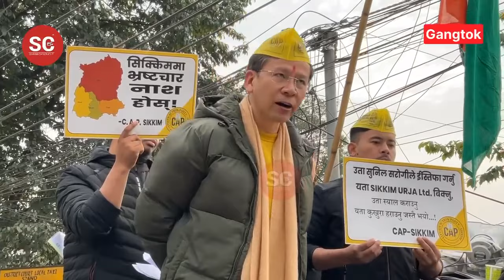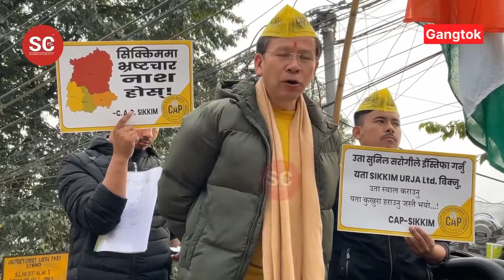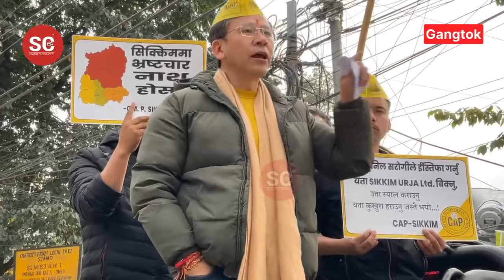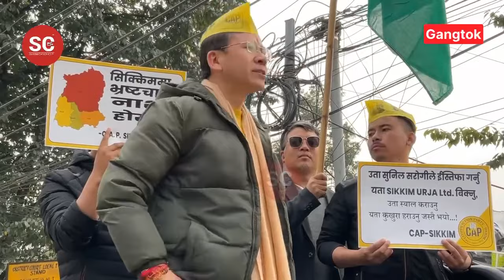अन्य पार्टीहरू केवल 'सत्तामा पुग्न मात्र राजनीति गरिरहेको CAP-Sikkim का मुख्य संयोजक गणेश राईको भाषण